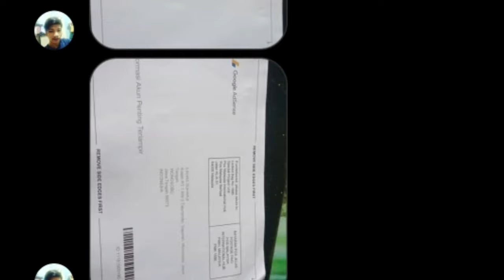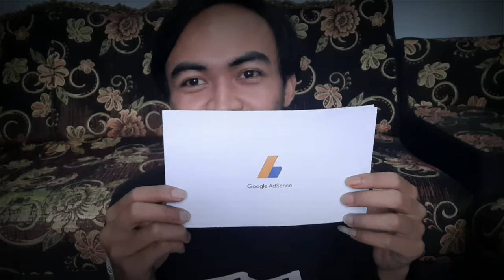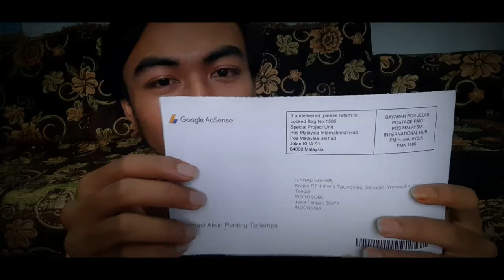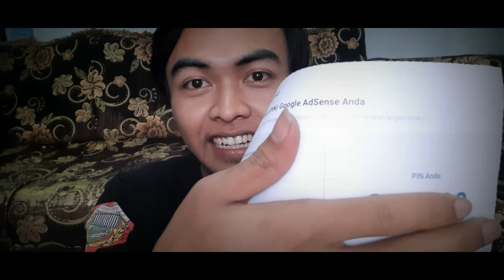BERAPA PENGHASILAN YOUTUBER PEMULA ??? BERAPA LAMA MENUNGGU PIN GOOGLE ADSENSE ??? KOK SEDIH ???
penghasilan youtube,
penghasilan youtubers,
penghasilan youtube lirik lagu,
penghasilan youtuber dari mana,
penghasilan youtuber Indonesia,
penghasilan youtuber raffi ahmad,
penghasilan youtuber terbesar,
penghasilan youtuber dunia,
penghasilan youtuber terbanyak di dunia,
adsense youtube,
adsense youtube adalah,
adsense youtuber,
adsense youtube artinya,
adsense youtube itu apa,
adsense youtube daftar,
adsense youtube sekarang,
adsense youtube 2020,
adsense youtube sign up
penghasilan youtube,
penghasilan youtubers,
penghasilan youtuber Indonesia,
penghasilan youtuber terbesar,
penghasilan youtuber dunia,
adsense youtube,
adsense youtube adalah,
adsense youtuber,
adsense youtube artinya,
adsense youtube daftar,
adsense youtube sekarang,
adsense youtube 2020,

thanks.